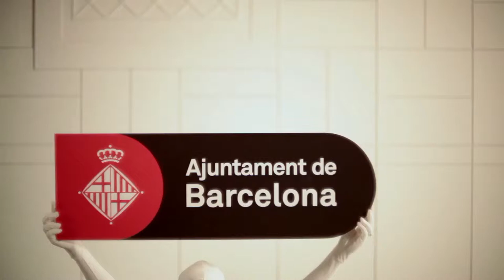El Ayuntamiento informa: Smart City - Nueva red de bus